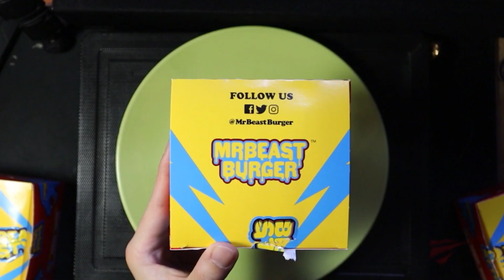First Time Eating MR Beast Burgers in Canada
Don't Forget, Stay out of Trouble